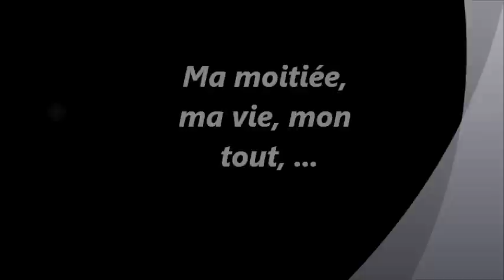La jument de mes rêves..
Cette jument, My Lucky Blue, je l'ai rencontré pendant que je faisais mes 3 essais au Chateau d'Hem! J'en ai essayer plusieur, d'abord Tropic Sun, ensuite Lucky et Goudy Goudy.
Avec Lucky, on avait fais du saut et à se qu'il parait elle adore sauté, tout comme moi, bref je l'aime.♥
Dites se que vous pensez de ma vidéo! :) Je sais, la vidéo s'arrête brusquement .. :/
Ps: Je ne savais pas comment faire pour baisser le sons de la vidéo à la fin, et de mettre les vidéos à l'endroit. Mais bon, c'est ma première vidéo ^^'!